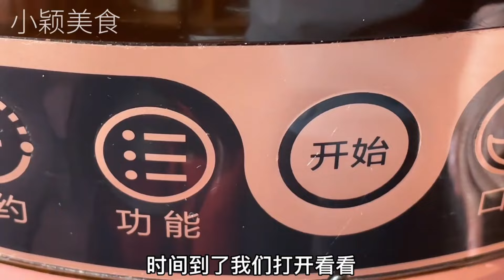照燒雞腿不用油炸也不用水煮，這個配方交給你，健康還簡單！ 【小穎美食】